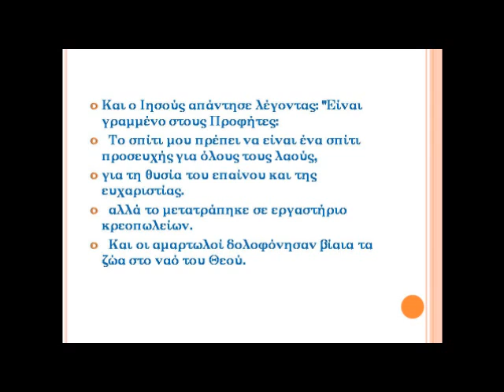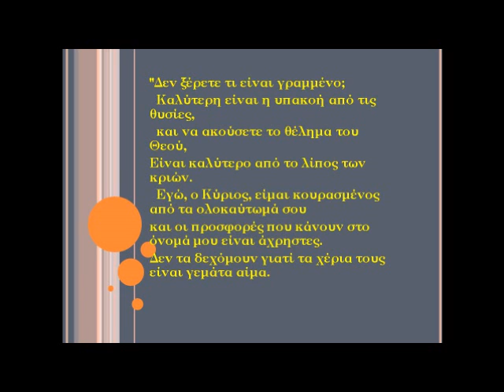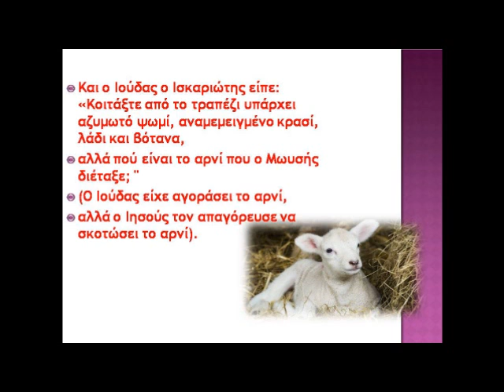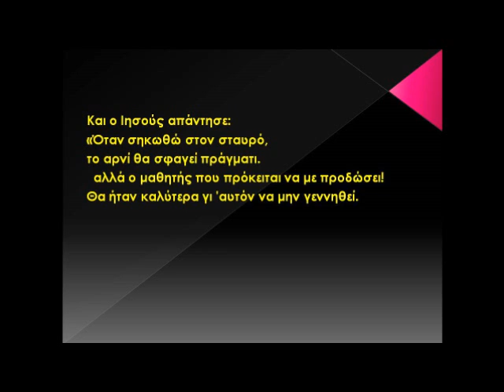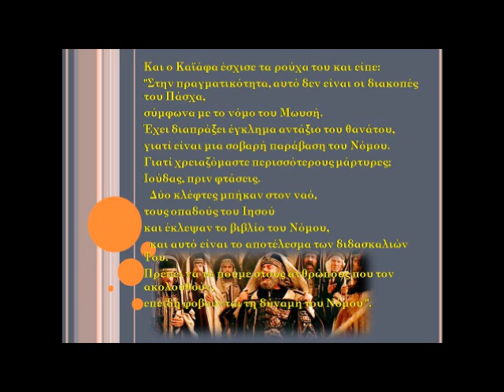Το τέλος του παγκόσμιου σήματος θα εμφανιστεί το 2018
Για να το κατεβάσετε εντελώς στο Ευαγγέλιο του Τέλους του Κόσμου, δίνει
Κάντε κλικ σε αυτήν τη διεύθυνση Facebook και δημοσιεύεται στα αγγλικά, ισπανικά και πορτογαλικά. Θα είναι σύντομα διαθέσιμο σε όλες τις γλώσσες:

Το μυστήριο που είναι κρυμμένο στο τελευταίο δείπνο που θα φέρει το τέλος του κόσμου:

Αυτό είναι το αληθινό ευαγγέλιο που γράφεται στην Αραμαϊκή.
Αυτό το ευαγγέλιο προκάλεσε τα τέσσερα ευαγγέλια της Βίβλου,
Ματέο, Λούκας, Μάρκος και Χουάν.
Η Βίβλος δεν περιέχει όλη την αλήθεια,
ήταν παραμορφωμένο,
και οι Ρωμαίοι ιερείς στη Νίκαια
αντιτάχθηκαν σε αυτά τα δόγματα
και αποφάσισαν να εξαλείψουν αυτά τα δόγματα
της Βίβλου.
Τα αντίγραφα αυτού του ευαγγελίου καταστράφηκαν.
Εκτός από ορισμένα αντίγραφα που διατηρήθηκαν
για τους αληθινούς πρώτους χριστιανούς
οι οποίοι διώχτηκαν για κήρυγμα
την πραγματική διδασκαλία του Ιησού.
Το αληθινό ευαγγέλιο είναι πολύ μεγαλύτερο
αλλά θα αποκαλύψω τα μέρη
ότι στη Βίβλο νομιμοποιούνται από τους οπαδούς του Σατανά.
Θα αποκαλύψω το πιο σημαντικό
του αληθινού μηνύματος του Ιησού
ότι αυτό αποκαλύπτει το αληθινό ευαγγέλιο στο κήρυγμά του.
Η Βίβλος μεταφράστηκε σε 2.454 γλώσσες.
Η Βίβλος μεταφέρθηκε σε όλες τις γωνιές της γης.
Ήταν αρκετοί αιώνες πριν ότι η Αγία Γραφή ταξίδεψε σε ολόκληρο τον κόσμο.
Αλλά η προφητεία δεν εκπληρώθηκε, που λέει έτσι:
"Αυτό το ευαγγέλιο της βασιλείας θα κηρυχθεί σε όλο τον κόσμο ως μαρτυρία σε όλα τα έθνη
και τότε θα έρθει το τέλος "(Κατά Ματθαίον 24:14).

Το τέλος του κόσμου δεν συνέβη
επειδή η Βίβλος δεν έχει το αληθινό ευαγγέλιο της βασιλείας του Θεού.
Η Βίβλος δεν έχει τον αληθινό νόμο του Θεού.
Η Βίβλος έχει ψευδείς αλήθειες
δημιουργήθηκε από τις παραδόσεις των ανδρών
που προτιμούσαν να μην υπακούσουν στον Θεό.
Αυτοί οι άνθρωποι είχαν κακό στην καρδιά τους
και δεν ήθελαν να ακούσουν τον Θεό.
Για τους άλλους να ακολουθήσουν την πορεία της αμαρτίας.
Αυτοί οι άνδρες ήθελαν να καταδικάσουν άλλους ανθρώπους.
Αυτοί οι άνθρωποι παραποίησαν την αλήθεια.
Αυτοί οι οπαδοί του Σατανά είπαν:
ότι ο Θεός είχε χειροτονήσει αυτό που είναι γραμμένο στη Βίβλο
Ήταν η μόνη αλήθεια.
Ο Θεός δεν μίλησε ποτέ αυτά τα λόγια που είναι στη Βίβλο.
Είναι διδασκαλίες διεστραμμένων αντρών.
Αυτοί οι υπηρέτες του Διάβολου μιλούσαν στο όνομα του Θεού.
Οι Εβραίοι ήταν υπεύθυνοι για τη νόθευση της Παλαιάς Διαθήκης ή της Τορά.
Οι Ρωμαίοι ήταν υπεύθυνοι για τη νόθευση της Καινής Διαθήκης.
Θα μεταφράσω αυτό το βίντεο σε όλες τις γλώσσες του κόσμου
χρησιμοποιώντας ένα πρόγραμμα υπολογιστή.
Και θα ανεβάσω αυτό το βίντεο στο Διαδίκτυο
σε διάφορες γλώσσες
ότι σήμερα μιλιούνται στον κόσμο για να εκπληρώσουν την ΠΡΟΦΗΤΙΑ.
«Αυτό το ευαγγέλιο της βασιλείας θα κηρυχθεί σε όλο τον κόσμο ως μαρτυρία σε όλα τα έθνη? Και στη συνέχεια θα το τέλος να έρθει.» Και υπάρχει και μια άλλη προφητεία που λέει: «Είδα φέρουν στο μεσουράνημα άλλο άγγελο, που έχει αιώνια ευαγγέλιο να το διακηρύξει σε όσους κατοικούν στη γη και σε κάθε έθνος, φυλή, γλώσσα και λαό ... »(Αποκάλυψη 14: 6). αυτό αναφέρεται στο διαδίκτυο και το ANGEL αναφέρεται σε δορυφόρους που περιστρέφουν την τροχιά της γης και συνδέουν τον κόσμο.
Μέσω του Διαδικτύου
αυτό το βίντεο που περιέχει την αλήθεια
θα εξαπλωθεί σε όλο τον κόσμο
και τότε ο ΤΕΛΟΣ θα έρθει.
Μέσω του διαδικτύου η αλήθεια θα κηρυχθεί σε όλο τον κόσμο.
Αυτή τη στιγμή μεταφράζεται σε όλες τις γλώσσες του κόσμου, οι μεταφράσεις δεν έχουν ακόμη ολοκληρωθεί, αλλά δεν είναι μεγάλη. Το ρολόι αρχίζει να ανάβει ανάποδα.